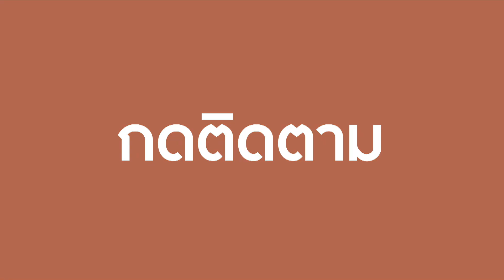รร.ปรับการเรียนการสอนรับเปิดเทอมห่างไกลโควิด-19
วันที่1 กรกฎาคมนี้ เป็นวันเปิดเทอมของสถานศึกษาทั้งในกรุงเทพและต่างจังหวัด แน่นอนว่าโรงเรียนทุกที่ต่างมีมาตรการเตรียมพร้อมก่อนเปิดเทอม  เจษฎาบอกต่อวันนี้พี่บอยจะพาไปโรงเรียนในสังกัดกทม. ซึ่งมีการเพิ่มจุดคัดกรอง-ล้างมือก่อนเข้าโรงเรียน จัดเรียนเว้นระยะห่าง  แบ่งกลุ่มย่อยในทุกระดับชั้น เพื่อลดความเสี่ยงในการติดเชื้อโควิด-19 จะพร้อมขนาดไปไหนชมพร้อมกัน